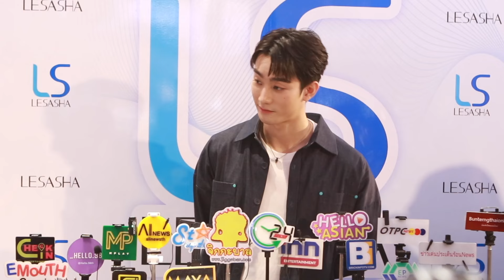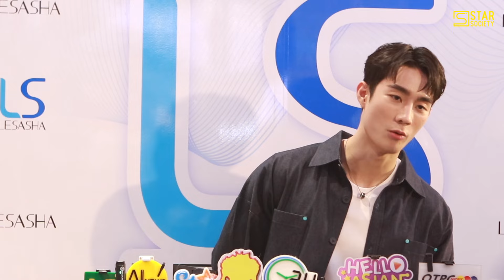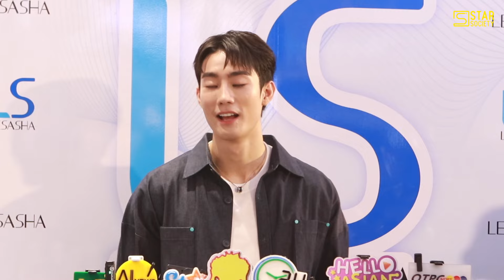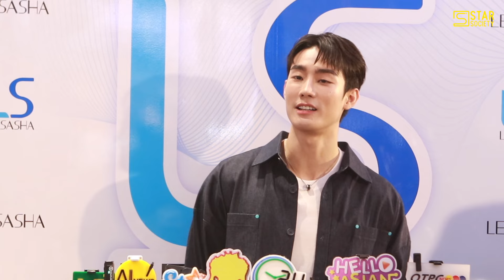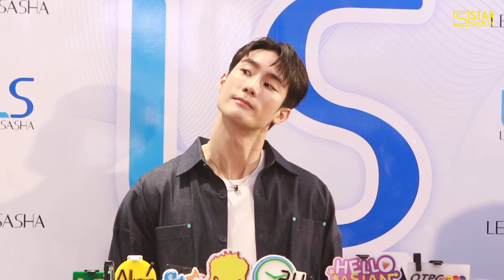‘ฟอส จิรัชพงศ์’ เผยปีนี้จะไม่นอน พร้อมสำหรับงาน GMM TV OUTING ย้ำให้ตำนานทำหน้าที่ของมันเอง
‘ฟอส จิรัชพงศ์’ เผยปีนี้จะไม่นอน พร้อมสำหรับงาน GMM TV OUTING เตรียมจับมือ ‘จุง’ CCTV ชั้น 30 เก็บความสนุกมาฝากแฟนๆ แน่นอน ย้ำให้ตำนานทำหน้าที่ของมันเอง